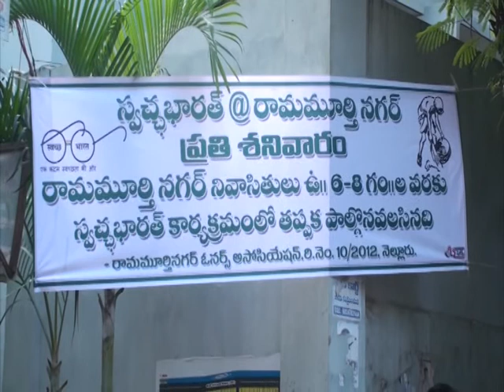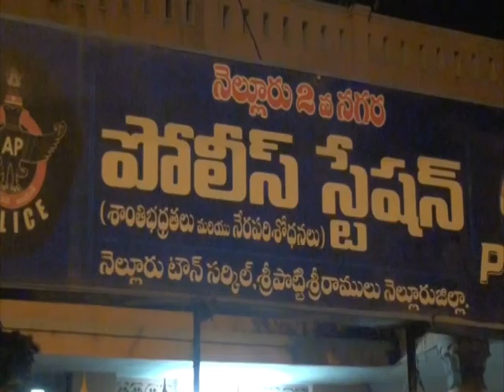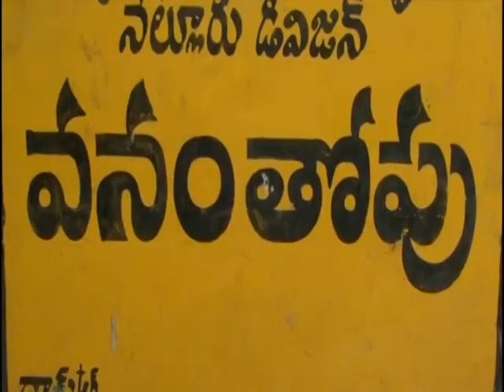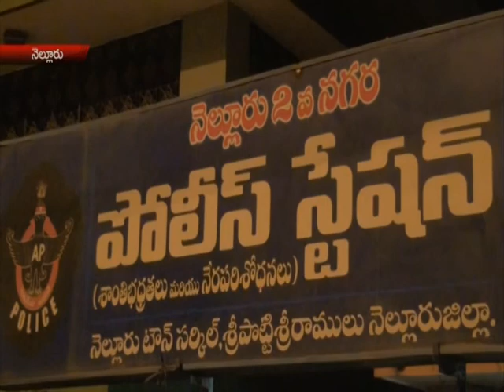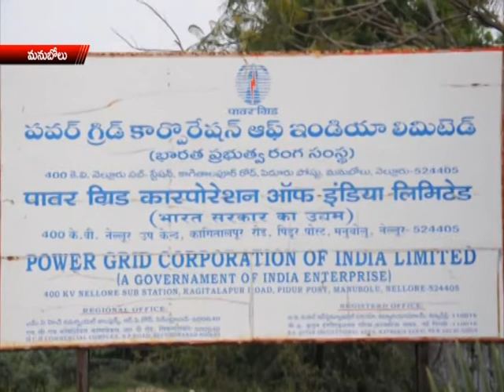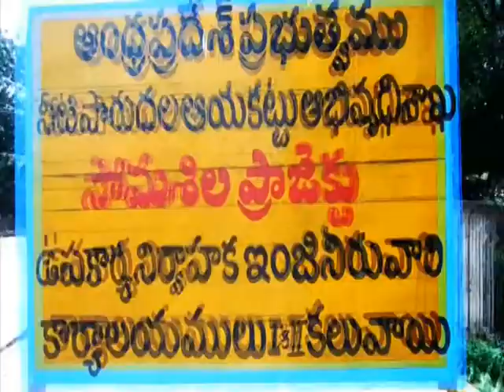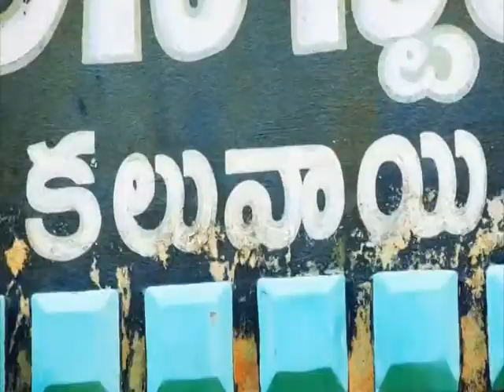news 08 11 14 part 2